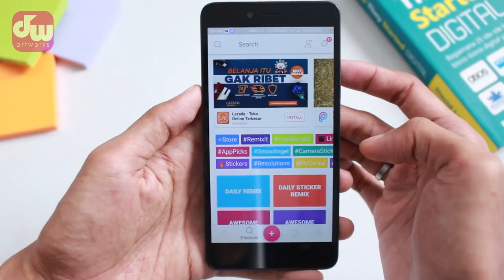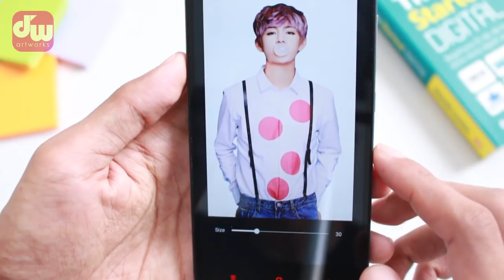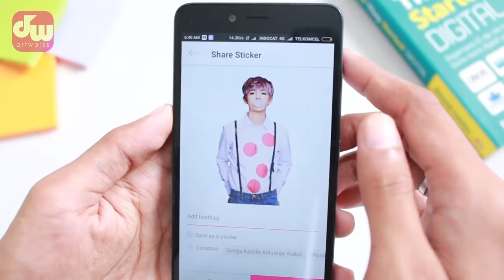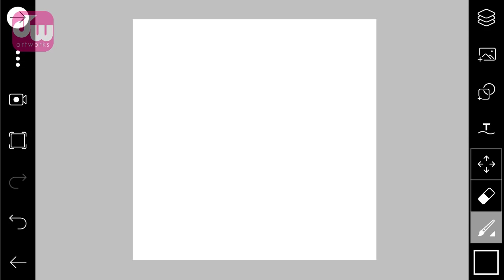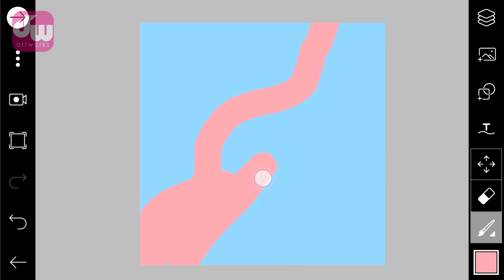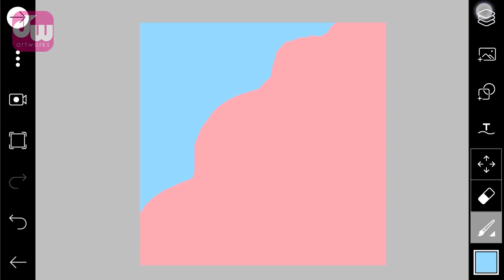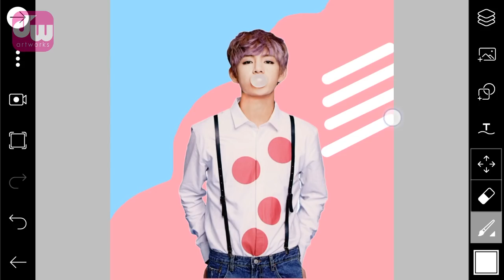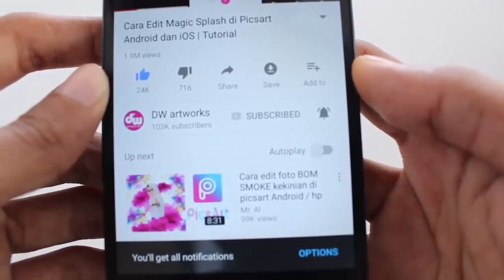Membuat Foto Pastel Edit ala K-Pop | Picsart Tutorial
Halow selamat datang kembali di DW artworks. Masih di segmen editing tutorial Picsart. Untuk yang udah nungguin tutorial ngedit foto di VSCO Cam, Adobe Lightroom dan Snapseed, tungguin aja ya di next tutorial. Okeh, di video kali ini kita akan belajar bagaimana cara mengedit atau membuat foto Pastel Edit ala Korea atau K-Pop Pastel V Kim Taehyung BTS, yang pastinya untuk membuat Feeds Instagram kalian jadi lebih keren dan kekinian.

Buat yang belum punya aplikasi Picsart kalian bisa download gratis di Google Play Store untuk pengguna Android, dan App Store untuk pengguna iPhone.

See yaa! :)